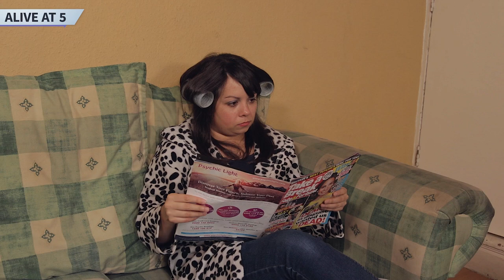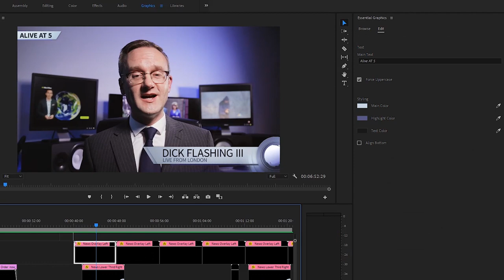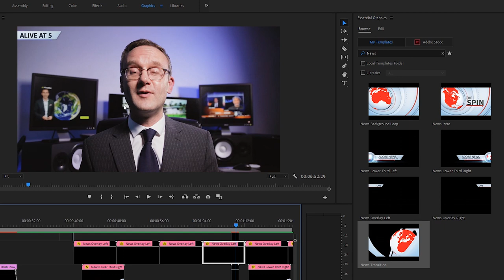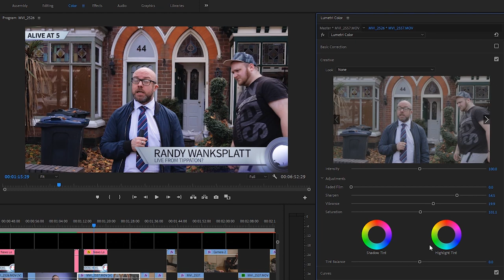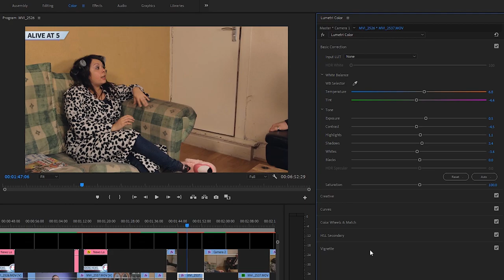How to Film a TV Broadcast | Director Cuts | A Nightmare On Bristol Street.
How to film a TV Broadcast on a DSLR   -    8:12 to skip to the tutorial goodness.
Season 2 Episode 3 - My first Director Cuts vlog of the year bringing you my take on shooting a TV Style News Broadcast from a shoot I did back in 2018 for a opening projection scene for a theatre show called A Nightmare On Bristol Street.

Camera Equipment I used to film this;
* 2 x Canon 80D.
*K&F Slim Fader ND Filter.
*Sandisk Extreme Pro card.
*Neewer stablizer.
*Neewer quick release plates.
*2 x Neewer NL660 LED light Panels.
* Photosel LES600 LED light.

Some of my footage featured in my Cinematic B Roll is Available to buy through Shutterstock, Pond5 and Storyblocks, click my link below to check them all out!;

My Instagram (Can you find the codes to get my LUTS for free???);